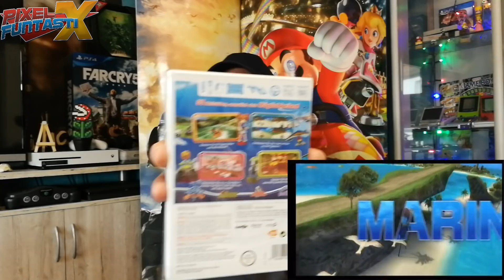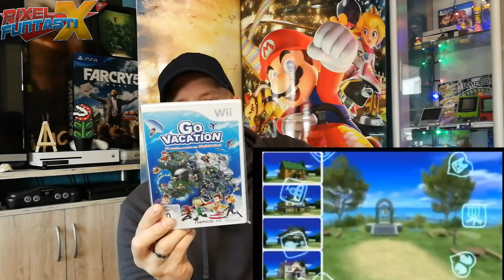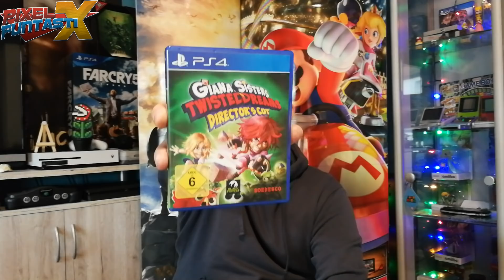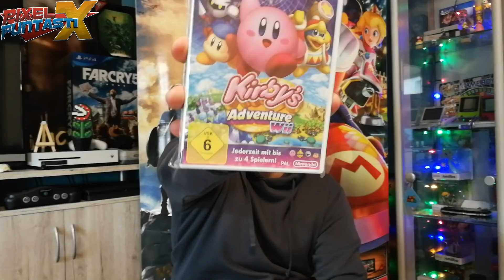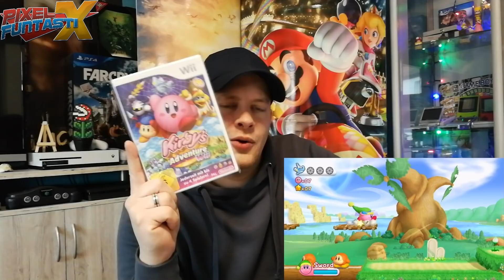Herbstblues? Nö! Spiele für den Herbst!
Die Tage draußen werden kürzer..dafür vor der Konsole umso länger!

Pixelfuntastix@Facebook

Wenn du mich gerne Unterstützen möchtest:

(Mit deinem Einkauf unterstützt du mich ohne das es dich etwas mehr kostet!) (Reflink)